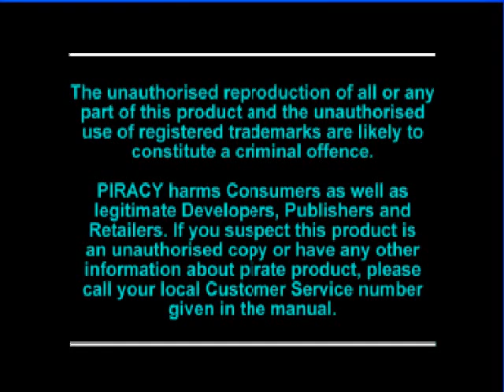248 - Mortal Kombat 4 [Playstation]